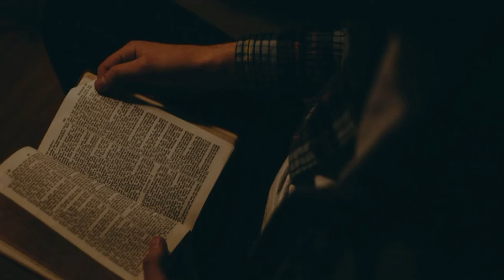Missª Valquíria Teles - Profecias Fortes 2024